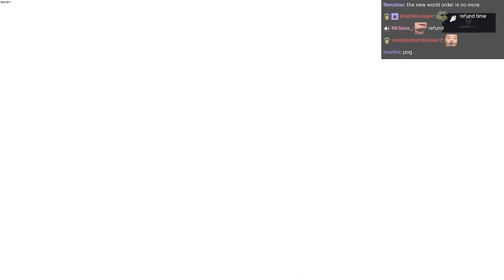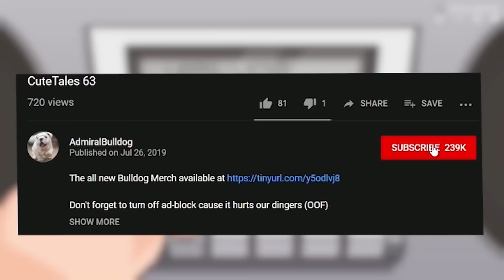Fighting Evil Globalists For FREEDOM! - Alex Jones NWO WARS (Full Playthrough)